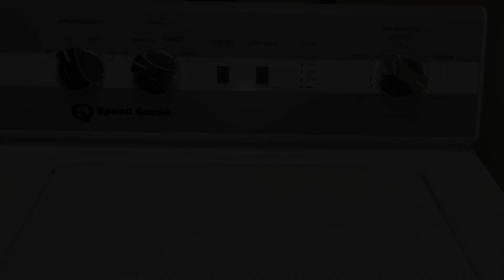Speed Queen TC5 – Heavy Duty + Heavy Soil – Weighted Blanket w/Deep Fill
0:00 Intro
1:24 Fill
6:58 Agitation
19:59 Drain
20:58 Spray Rinse
22:00 Spin
24:27 Rinse Fill
29:57 Agitation
32:58 Drain
34:15 Spin
41:04 Cycle Complete